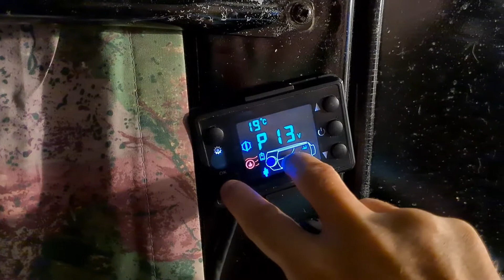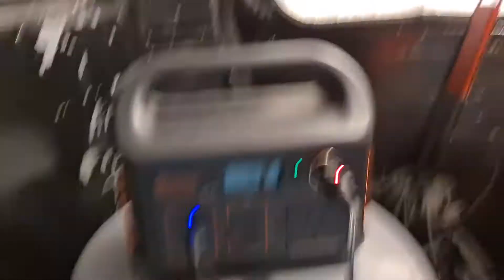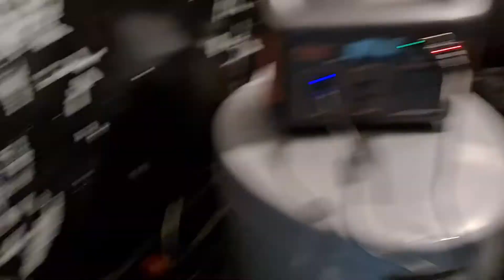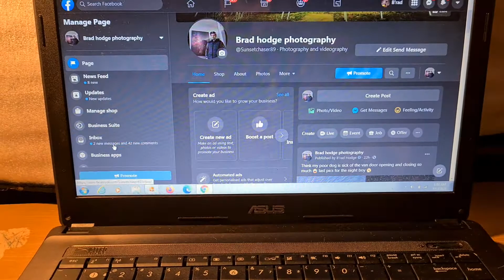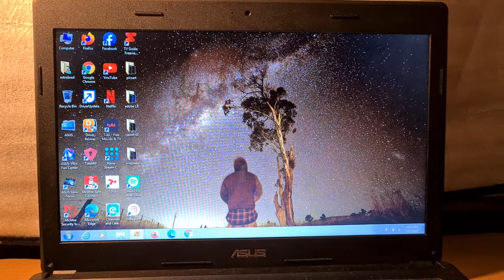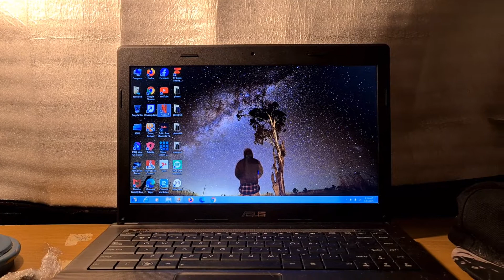diesel heater + jackery 240 + 100 watt solar panel van life.